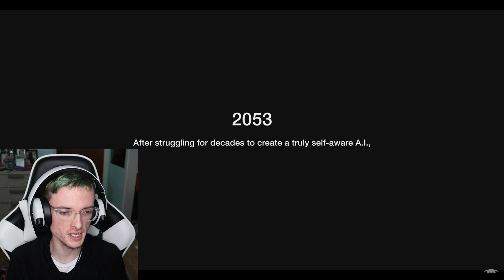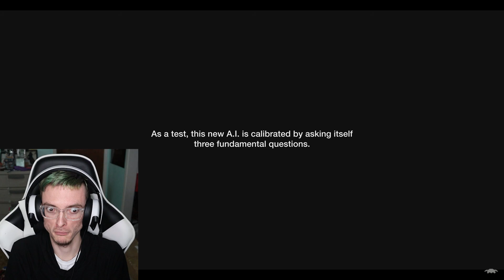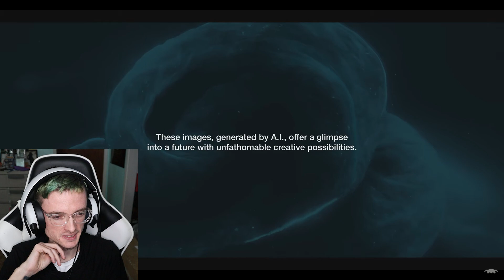"BINARY DREAMS" by melodysheep Reaction!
In this Video, I will be reacting to "BINARY DREAMS: How A.I. Sees the Universe" by melodysheep!